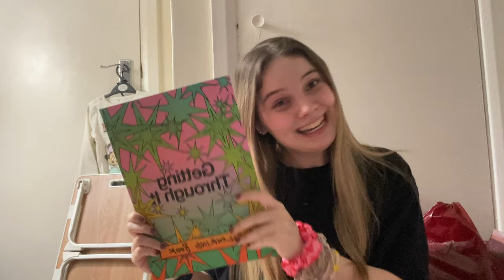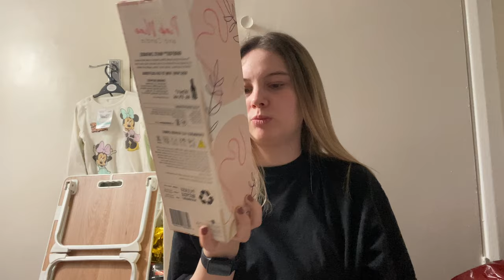MY 18TH BIRTHDAY HAUL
hey guys ,
hope you enjoy my 18th birthday haul I am very grateful for everything I  got
Kayleigh x